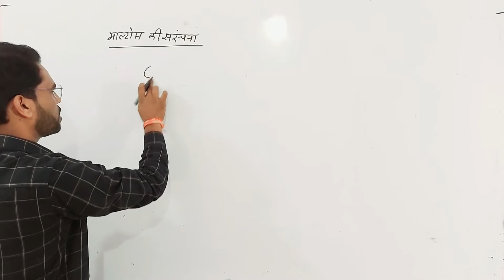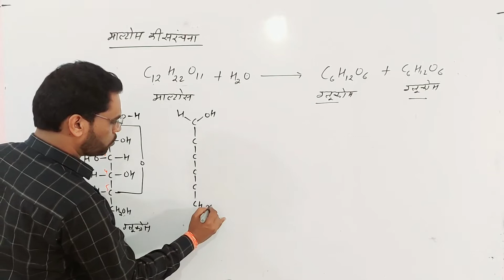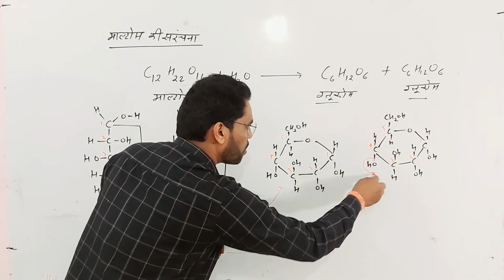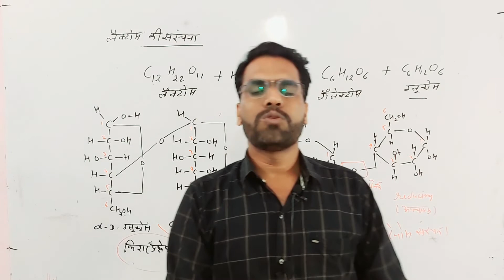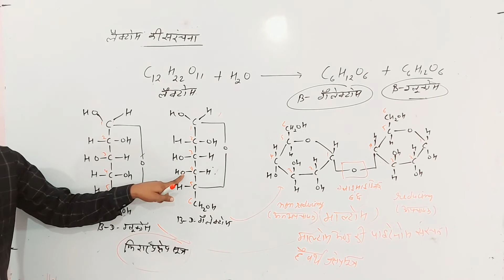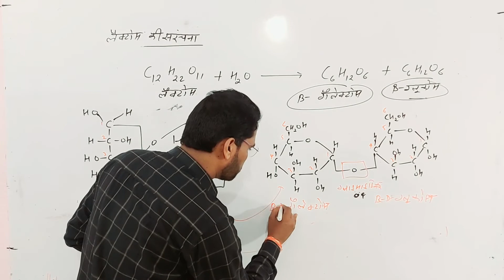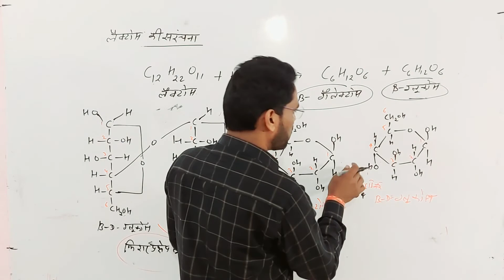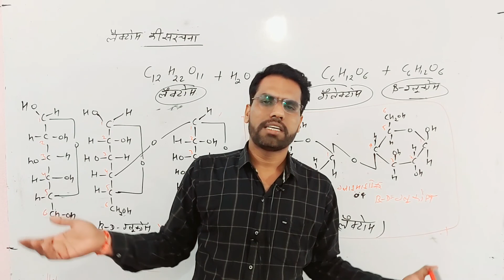Class 12 Chemistry जैव अणु (Bio Molecules)|| माल्टोस और लेक्टोस की संरचना.